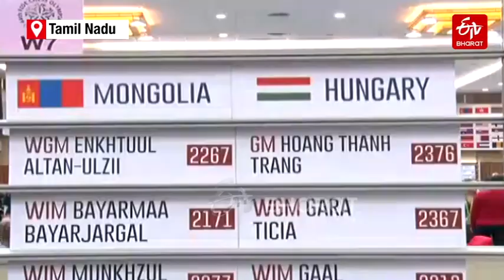'Chapati my favourite': In Chess Olympiad 2022, foreign players are bowled over by Indian food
Mamallapuram (TN): Chess Olympiad 2022, the world’s biggest Chess championship is going in India. Indian players, who have had great performances and standings in the world of chess, are making it big in the tournament. Amid this, the foreign players visiting the country are relishing its great food and enjoying the globally acclaimed Indian hospitality. ETV Bharat spoke to some of the young foriegn players and asked them how they feel about their stay in India, and how do they like Indian food. (About the tournament: The 44th International Chess Olympiad began on July 28 and will end on August 10. It is being held at Poonjeri Village in Mamallapuram, 50 km from Chennai. The Grand inaugural ceremony was attended by PM Narendra Modi and Chief Minister M K Stalin apart from other dignitaries.)